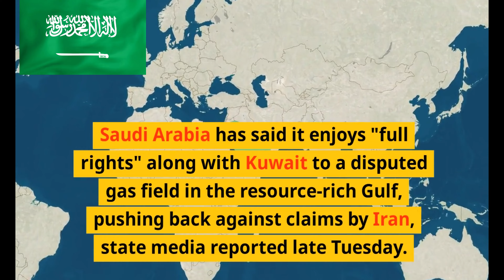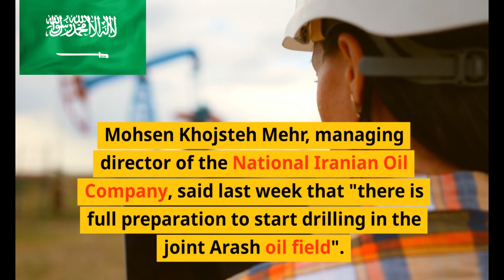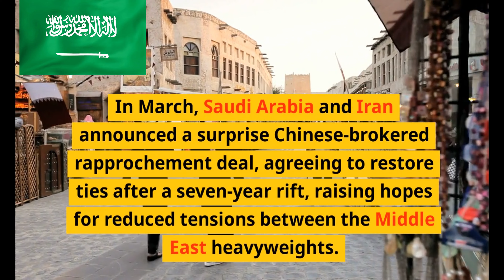Saudi Arabia And Kuwait Claim Rights Over Gas Field Eyed By Iran | Top info PK